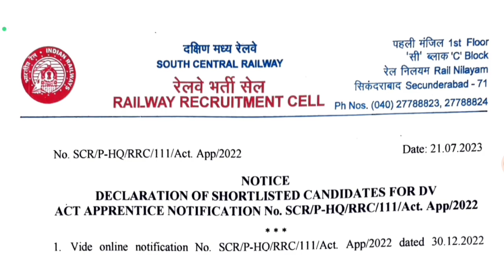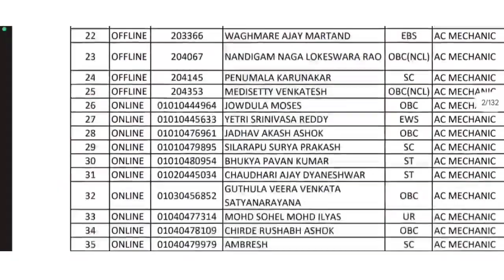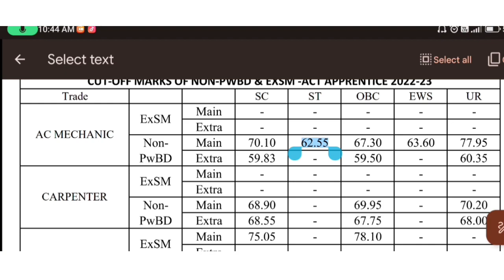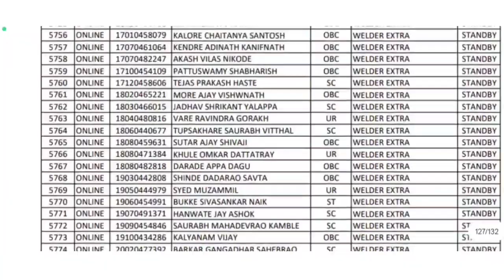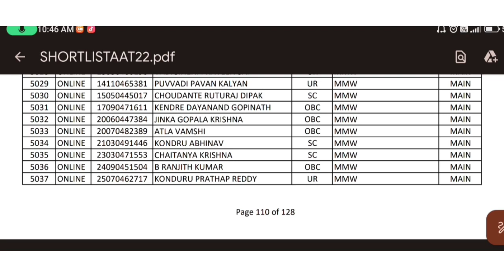Railway Apprentice 2023 merit list जारी | SCR Apprentice Merit list, Cut off pdf download 2023